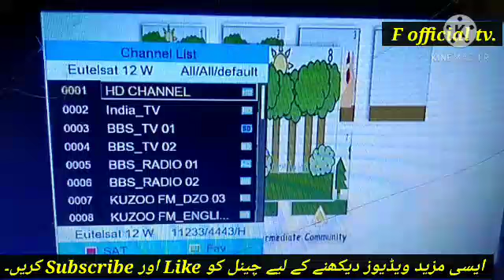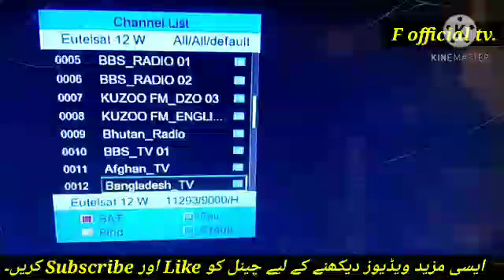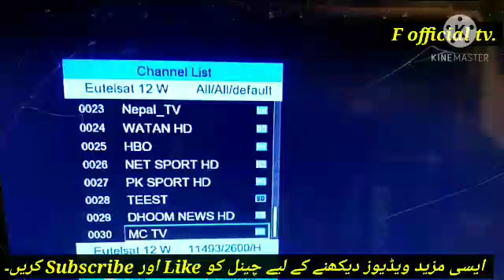Watan hd new apdate, G set 97e new apdate, F official tv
watan2 new apdate,
 Watan hd new tp,
watan hd pk sports or Net sport new apdate,
watan hd setting krne ka trika,
how to letast apdate watan tv,
how to new chennal add on 97e,
how to new apdate pk sports,